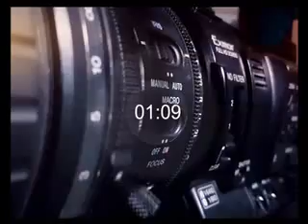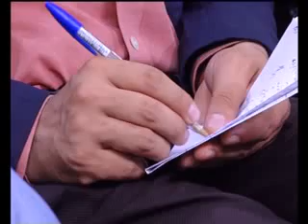PASHTO NEWS 07 Sep 2020 پښتو خبري سرویس